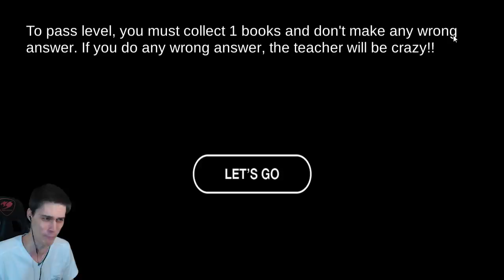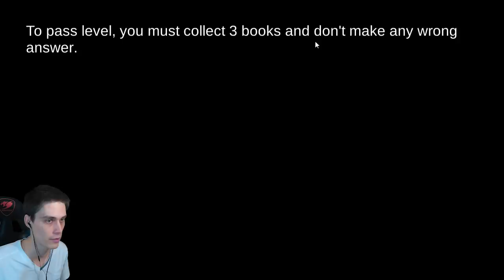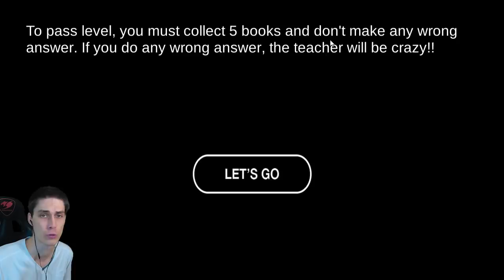БАЛДИ НА АНДРОИД - Baldi's Basics In Education And Learning Android Mod